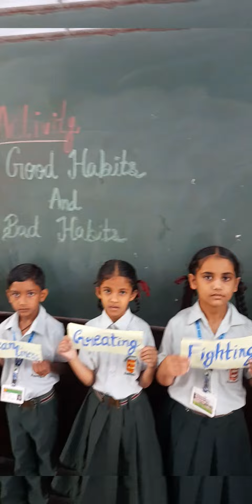activity on good habits and bad habits